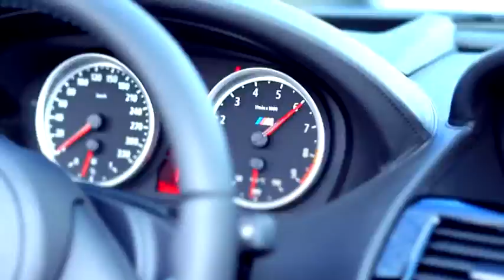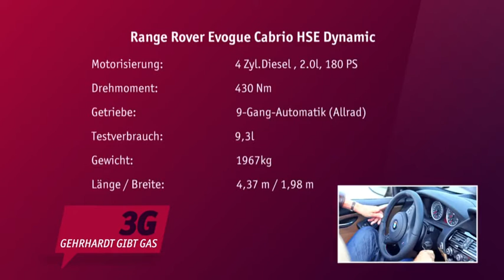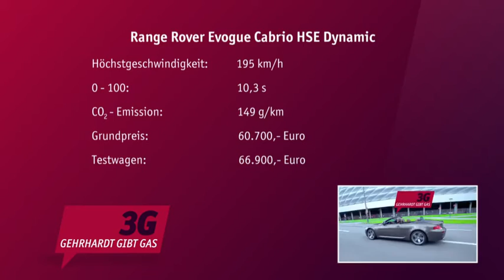Test: Range Rover Evogue Cabrio HSE Dynamic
Halb SUV und halb Cabrio. Der Range Rover Evogue Cabrio HSE Dynamic versucht zwei Fahrzeugtypen zu vereinigen. Uli Gehrhardt hat sich der Aufgabe gestellt, und den zwei Tonnen Typ-Hybriden getestet.